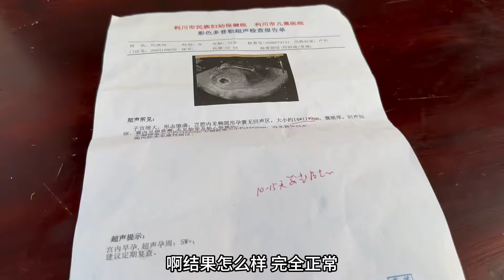小凤怀孕了，老妈直接抓鸡庆祝，小木还说可惜不是双胞胎！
油管的观众们大家好
我是伍伟凤
分享最淳朴的农村生活
感受最放松的日常氛围
感恩认识的每一个朋友！